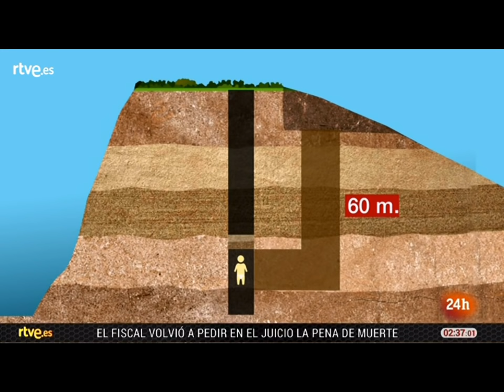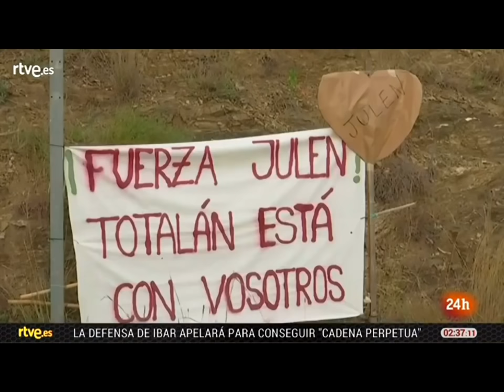2️⃣9️⃣ (20 Enero 2019) Búsqueda y Rescate de JULEN